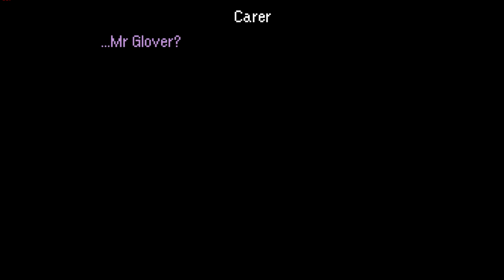SUPER DRAMATIC COP DRAMA ADVENTURE!!! Let's Play The Last Time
This was a fun game, I actually did care a little too much about the characters. That being said I did feel slightly molested by my partner at the beginning. Looks pretty good and will have a full game coming out at some point, let me know if you want to see my play that too!